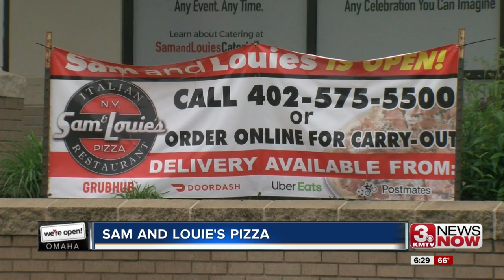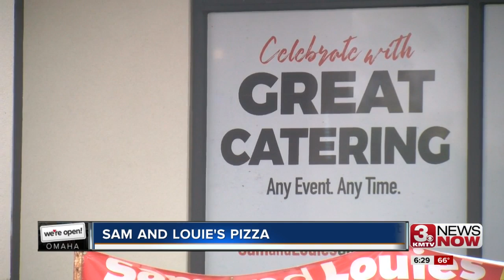We're Open Omaha: Sam and Louie's Pizza